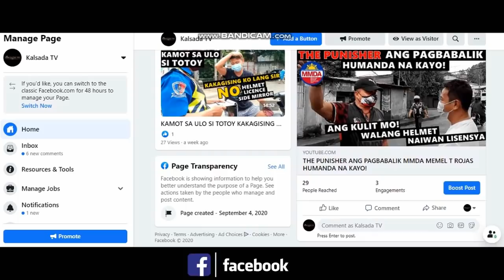PUT@NG IN@ NYO! NANG UPAK NG BLOGGER! VENDOR SA R10 TONDO